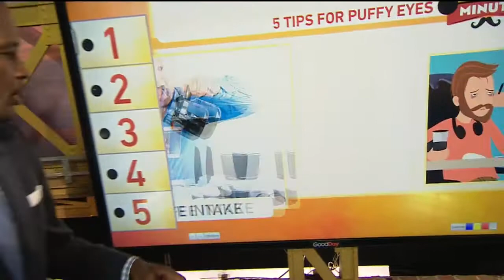Manly Minute: Puffy Eyes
In today's Manly Minute, Ken has five tips for puffy eyes.